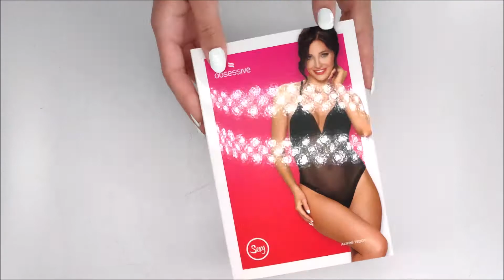DÁMSKÉ BODY ALIFINI - OBSESSIVE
Svůdné dámské body Alifini Obsessive - elegantní body v černé barvě - hodí se jak pro velké tak malé poprsí - nastavitelný řemínek na krku - perfektně se přizpůsobí vašim preferencím - rozepínatelný uzávěr na rozkroku - fenomenální motiv křídel - „wow“ efekt na zádech - košíčky s jemným řasením pro zdůraznění prsou - pěkná, elastická látka (90% polyamid, 10% elastan)